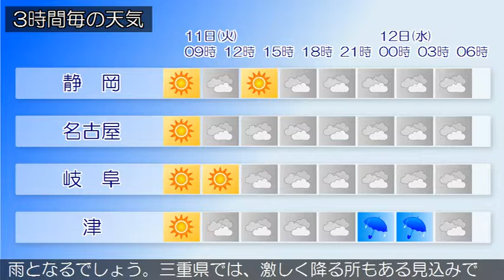2018/09/11 東海地方の天気予報 朝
東海地方は、日本海に中心を持つ高気圧に覆われています。一方、日本の南に前線がのびています。東海地方は、晴れまたは曇りで、雨の降っている所があります。今日の東海地方は、高気圧に覆われて晴れる所もありますが、湿った空気の影響で雲が広がりやすく、雨の降る所があるでしょう。東海地方では高温が予想されるため、熱中症など健康管理に注意してください。明日の東海地方は、気圧の谷や湿った空気の影響で、曇りや雨となるでしょう。三重県では、激しく降る所もある見込みです。